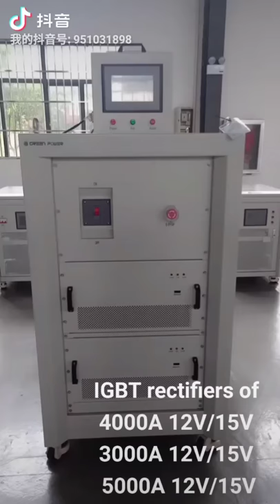4000A,3000A,5000A and 6000A 12V/15V rectifiers video for your reference.